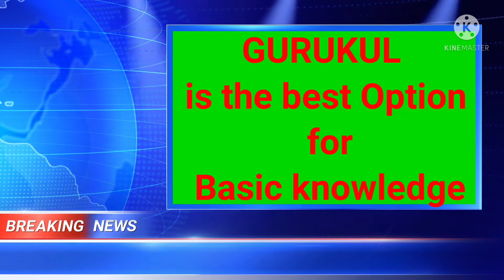सबसे उत्तम क्वालिटी का एजुकेशन#Best Educational platform for Basic Knowledge.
अपने बच्चों के लिए बेहतर संस्था का चुनाव करें जिसमे आपके बच्चे का समुचित विकास हो न कि सिर्फ दिखावे के लिए...
गुरुकुल बेलाढ़ी में सबसे सस्ते फीस में आपके बच्चों को वो सारी ज्ञान दी जाएंगी जो एक बच्चों में होना चाहिए.